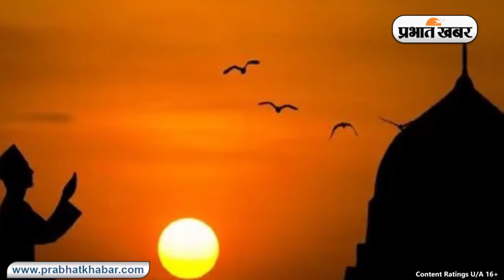नमाज पर बवालः हरियाणा में सीएम खट्टर तो बिहार में बीजेपी नेता नमाज पर गरमाये | Prabhat Khabar